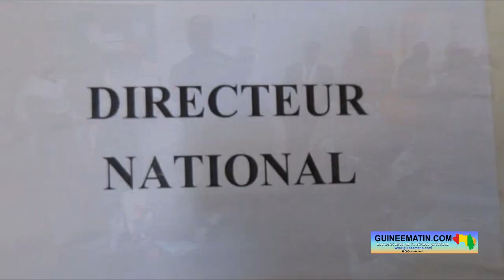Direction Ntle des technologies de l’information et de l’économie numérique : Seydou Diallo installé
Nommé par un décret du président de la transition il y a quelques jours, le niveau directeur national des technologies de l’information et de l’économie numérique (DNTIEN) a été installé dans ses nouvelles fonctions hier, mardi 26 septembre 2023. La cérémonie d’installation s’est déroulée dans le siège de ladite direction à Almamya dans la commune de Kaloum, a appris Guineematin.com à travers son reporter dépêché sur place.

C’est entouré de sa famille, ses amis, ses collègues, du chef de cabinet du ministère des Postes, des Télécommunications et de l’Économie Numérique que Seydou Diallo a pris fonction en fin de matinée ce mardi dans le centre-ville de Conakry.

Avant le discours du nouveau promu, le chef de cabinet du MPTEN l’a félicité tout en indiquant que son département est confiant quant à sa capacité à contribuer de manière significative à la transformation numérique de la Guinée.

Dans son discours, le nouveau directeur a promis de mettre à la disposition du pays ses compétences acquises en France.
« Les divers chantiers lancés dans tous les secteurs et en particulier celui du ministère des Postes, des Télécommunications et de l’Économie Numérique illustrent à plus d’un titre la volonté manifeste de ce gouvernement de doter notre pays des infrastructures viables, résilientes, efficaces, efficientes pour moderniser les institutions, rendre le pays plus connecté, plus sécurisé et surtout promouvoir le développement socio-économique à travers le numérique. Il est donc de notre devoir de relever ce défi, de hisser notre pays sur les standards internationaux de l’IT. De mettre à la disposition du pays des infrastructures dont il a besoin, mais aussi de mettre à sa disposition nos compétences et nos expertises acquises dans ce domaine », a fait savoir Seydou Diallo.

Face à ces grands défis, l’ingénieur en télécommunications a promis de ne ménager aucun effort pour atteindre les objectifs assignés à sa direction.

« Nous serons animés par le travail bien fait, par la culture du résultat, par l’atteinte des indicateurs de performance, car seule la rigueur, la loyauté dans la fonction et les qualités des livrables seront nos critères d’appréciation. Je ne ménagerai aucun effort pour l’atteinte des objectifs qui nous ont été fixés par nos responsables hiérarchiques à travers l’ordre de mission qui nous a été confié », a-t-il poursuivi.

Pour mener à bien sa mission, il espère mettre en place une équipe unie.

« L’objectif premier sera d’avoir une équipe solidaire, unie, travaillant main dans la main pour assurer efficacement notre mission commune avec un esprit d’équipe », a souligné M. Diallo.

Après la lecture du procès-verbal actant sa prise de fonction, le nouveau directeur de la DNTIEN a été installé dans son bureau. À noter que son adjoint confirmé a également été installé.